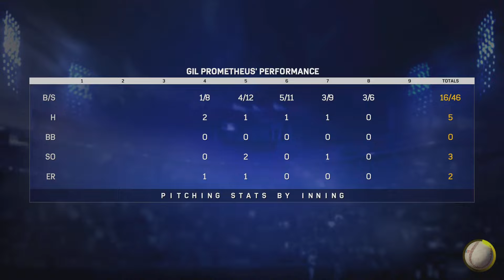MLB The Show 17 l RTTS l SP Gil Prometheus l Garbage Time Relief l Ep 44